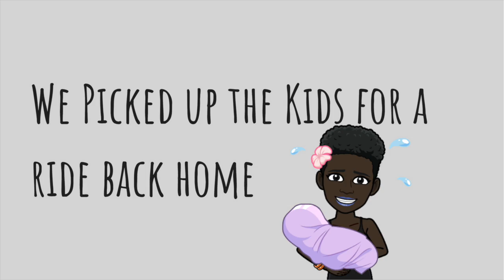70. Nanowrimo Vlog - Day 26, Travel Vlog & Being a NaNo Rebel | Authortube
Links and thoughts below

♥ღ•°   T U E S D A Y    M O R N I N G    W R I T E    I N ♥ღ•°

N A N O W R I M O    D A Y    2 6

♥ღ•°    G E T   O N E   F R E E   M O N T H   O N   M A S T E R C L A S S    ♥ღ•°
to sign up to MASTERCLASS.COM where you can learn from those who have done it previously and done it well.

♥ღ•°  A F R I C A N   Y O U T U B E R   D A T A B A S E  ♥ღ•°
-  If you’re not listed in the database and you identify as Black/African, please fill out this form

♥ღ•° B L A C K / A F R I C A N    B O O K I S H    P E O P L E  ♥ღ•°
-  If you’re not on the list above and you identify as Black/African/Hyphenated African etc. and you do bookish things online, please fill out this form , we’d like to find you!

♥ღ•° L I K E !    C O M M E N T !    S H A R E !  ♥ღ•°

♥ღ•°  C R  E D I T S  ♥ღ•°